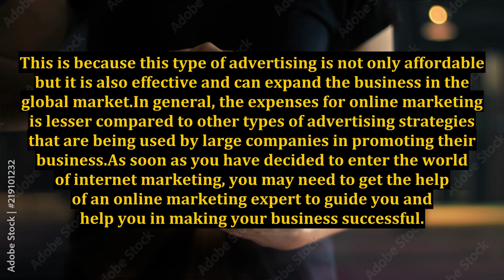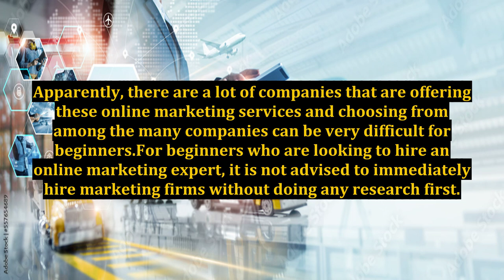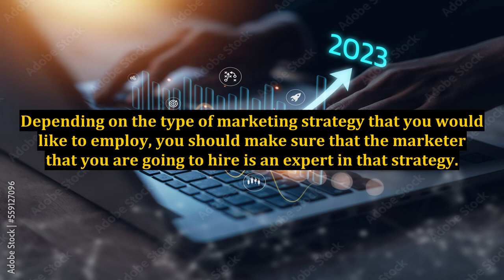Hiring the Right Online Marketing Expert to Help Your Business